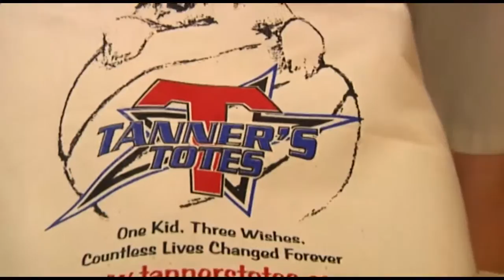Charlotte Men's Basketball Visits Children's Hospital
Charlotte's men's basketball team stopped by Levine Children's Hospital to deliver gifts to some kids in need of some joy. While the children enjoyed the visit and the toys, the players also had fun interacting with the kids while giving back to the Charlotte community.